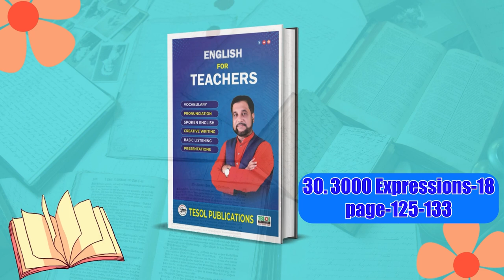3000 Expressions-18 | English For Teachers | Page:125-133 | TESOL Bangladesh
3000 Expressions-18 | English For Teachers | Page:125-133 | TESOL Bangladesh
Description:
Expand your vocabulary and enhance your English teaching skills with 3000 Expressions!

In this video, we'll dive into pages 125-133 of this valuable resource, exploring a variety of expressions that you can incorporate into your classroom activity.